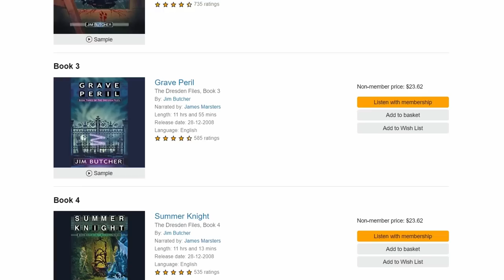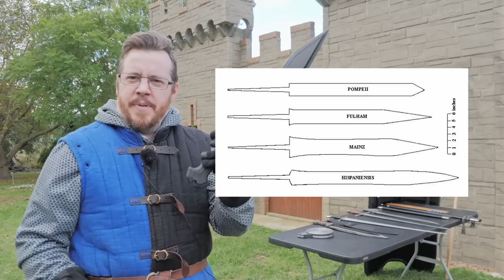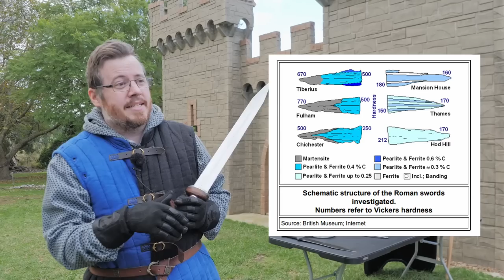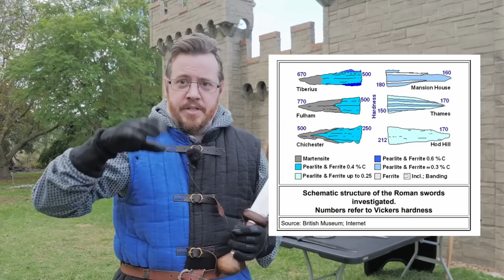In DEFENCE of the Shortsword and GLADIUS - Underappreciated historical weapons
The Gladius and related short swords still have their place as great weapons amongst other historical weapons, even those used in later times.